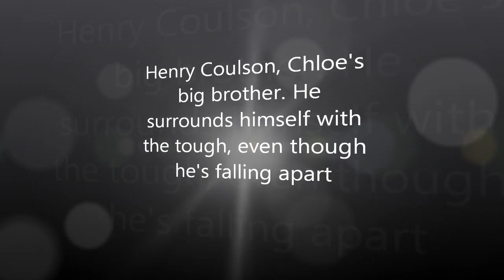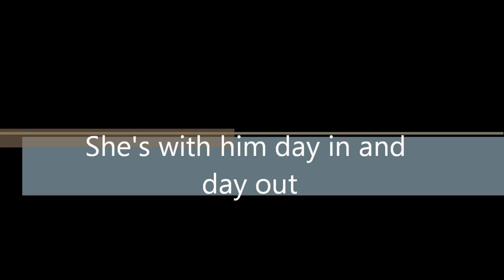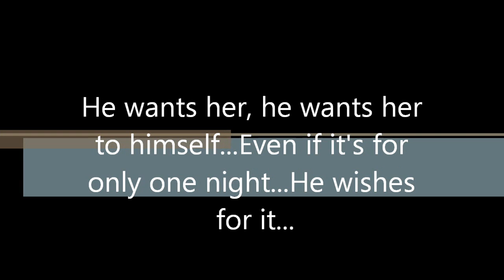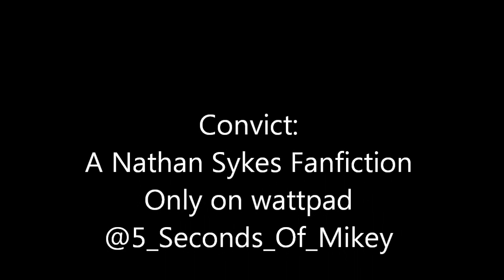Convict Trailer- Nathan Sykes Fanfiction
Please read